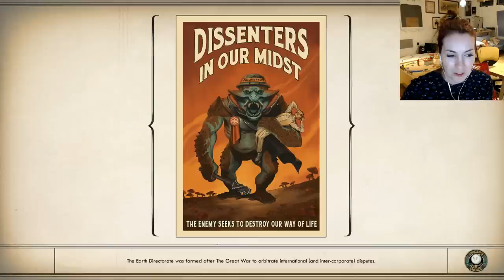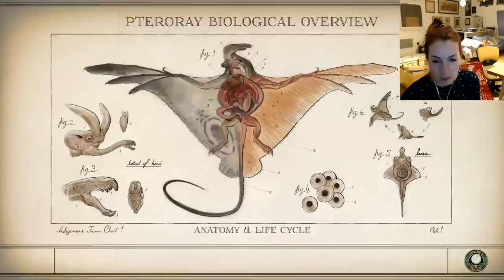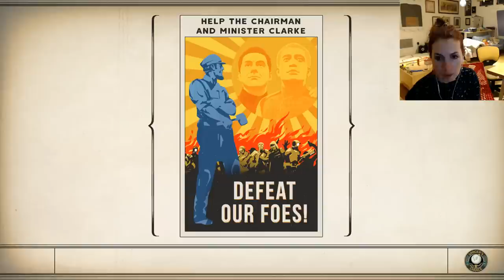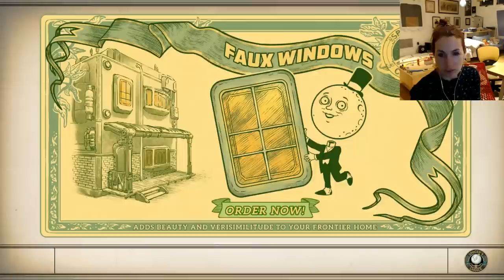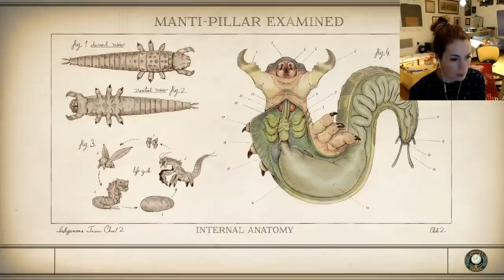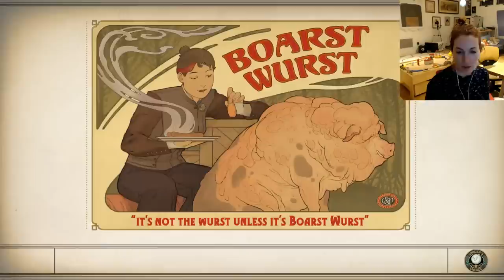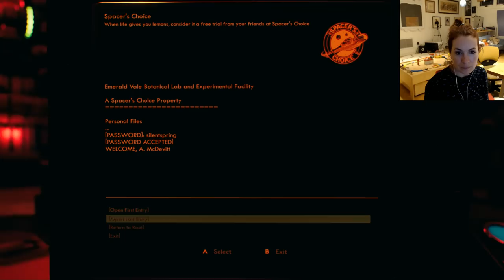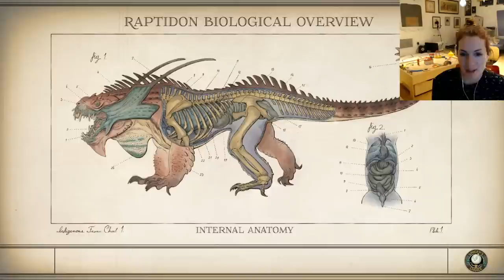Felicia Day plays The Outer Worlds! Part 3!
My play-through of The Outer Worlds! Original air-date: Nov 2nd 2019.
Thumbnail by Bloody Albatross!!